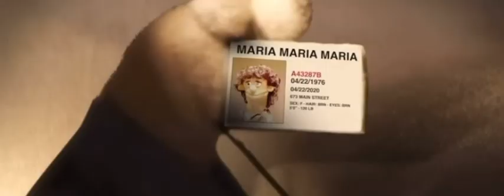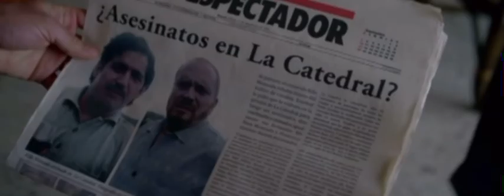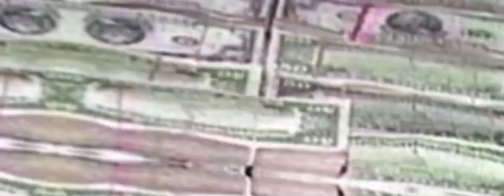Maria Maria - Carlos Santana